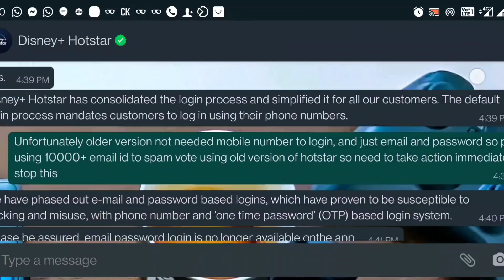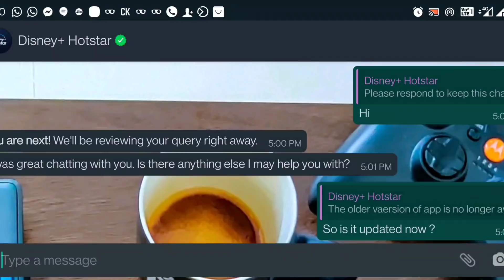Hotstar Voting അട്ടിമറി പൂട്ട്ടിച്ച് കൊടുത്തു Proof, Bug to give unlimited votes in biggboss busted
hotstar ഇത് serious ആയിട്ട് എടുക്കാൻ വേണ്ടി നിങൾ എല്ലാവരും ചേർന്ന് വീഡിയോ മുഴുവൻ കണ്ട് report ചെയ്യുക

⚠️🔥പുതിയ video full കണ്ട് Report ചെയ്യുമ്പോൾ ഈ ഒരു കാര്യം ningalde language il hotstar ine അറിയിക്കുക , tweet ചെയ്യുക

Dear team,

This is to inform you that the fraudulent voting using unknown email ids is still workable through the older version of Hotstar application (version :v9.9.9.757).
There was no action taken to block/remove the already existing spams users. There are thousands of spam users who have already registered using email Ids in the app and they are still able to cast their fraud votes through the app without mobile number, latest update or patch worked for new users however old users can still login with email id without mobile number .The only change reflected now is that the app is demanding mobile number from the new email ids.Kindly do the needful to make those votes invalid, since they are entered by spam users using their email Ids.

This is indeed very disappointing and serious. It will definitely demotivate people who still believe in the genuine voting system. Request you to be kind enough to look into this and do the needful

Regards